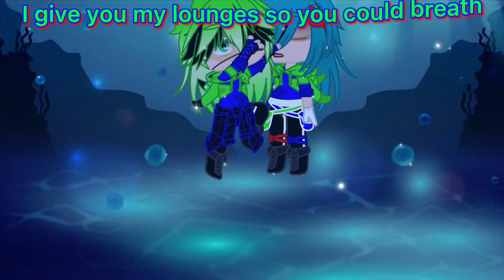Brother | Kodaline | ShigaDeku Brothers